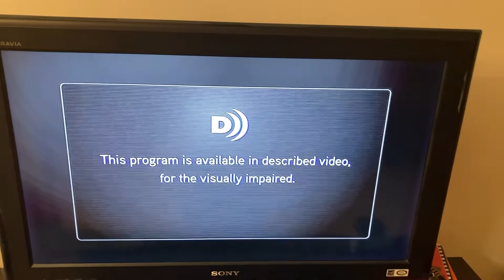Liar Liar (1997) - YTV Intro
Yes, I got your request @BookFan2019.

This is the first time in a decade since this movie aired on YTV.